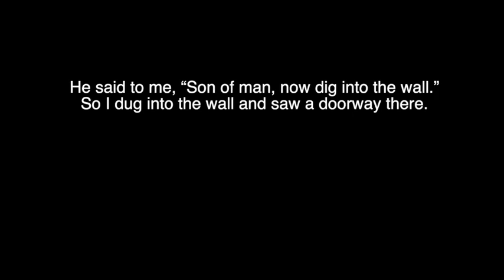Season Four starts on October 24th.